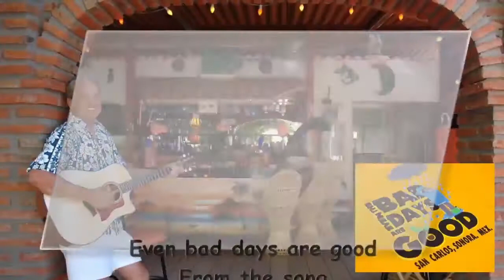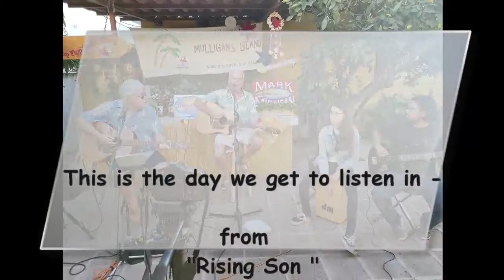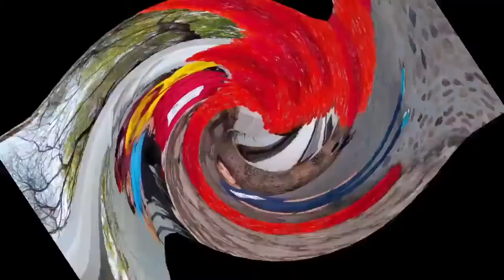Mark Mulligan's Two and a Half Mexicans show, May 24 2021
What a rockin' night, as two special guests from Six and a Half Mexicans join Mark to celebrate his birthday from Pelican Beach in San Carlos, overlooking the gorgeous Sea of Cortez.